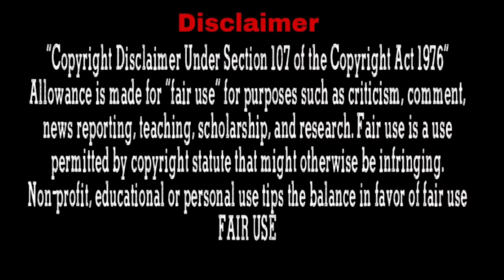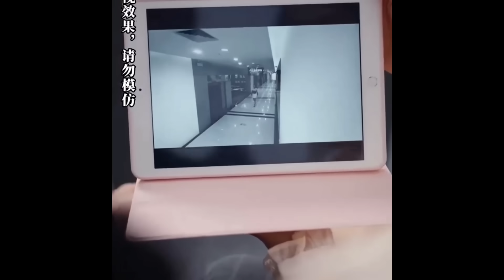Everyone Bulling Her Without Knowing She is CEO Little Wife... Part-2